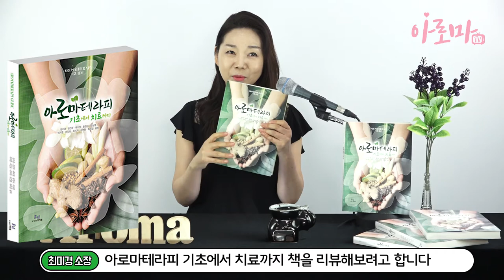[아로마TV] 아로마가 궁금하다면 여기로! 아로마 기초 도서 추천 아로마테라피 기초에서 치료까지 책 리뷰, book review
** 오늘의 책

[ 아로마테라피 기초에서 치료까지 ] - 저자 : 김수경, 김언주, 류지원, 윤정식, 이상명, 이지영, 이진호, 조미자, 조연환, 최미경, 출판 : 빅애플

쉽고 안전한 아로마테라피!

아로마TV속 벤자롱 아로마를 만나보세요! :)